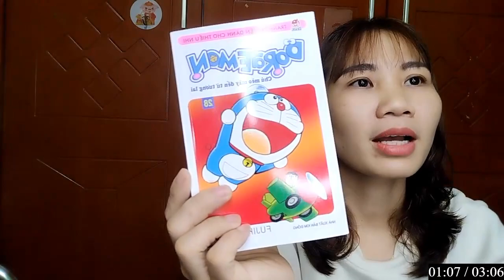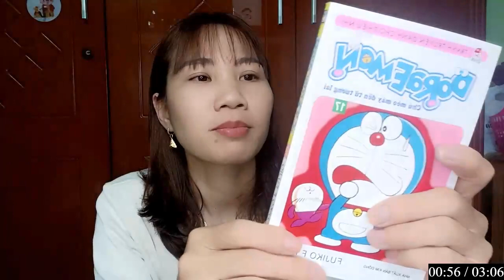Postgame Interview| Joe Mazzulla on Celtics get mad after Jaylen Brown ejection, beat Knicks 133-123